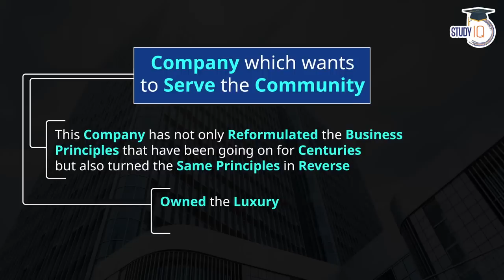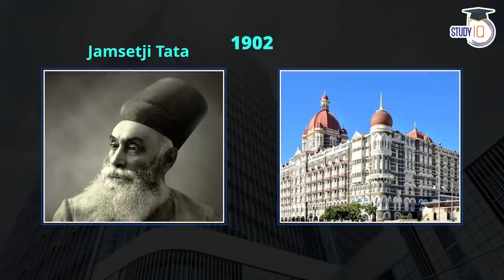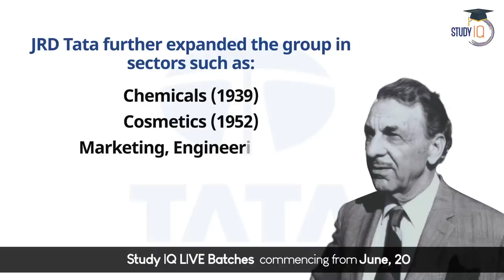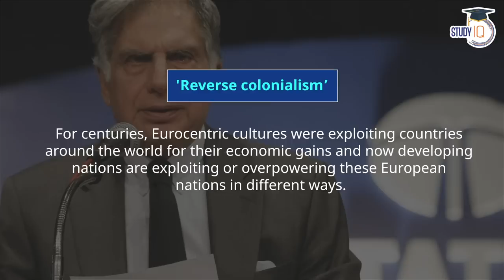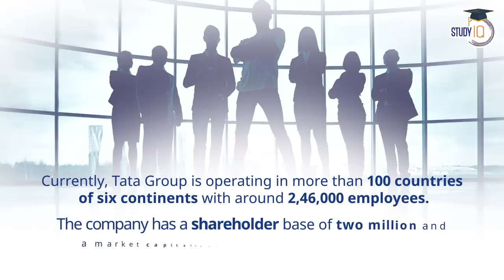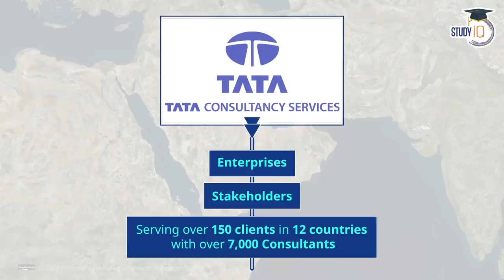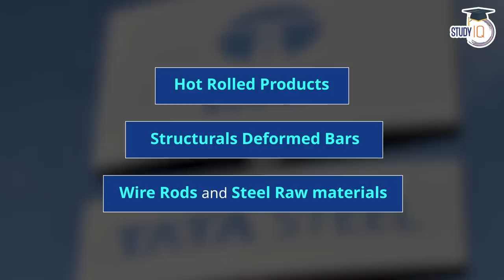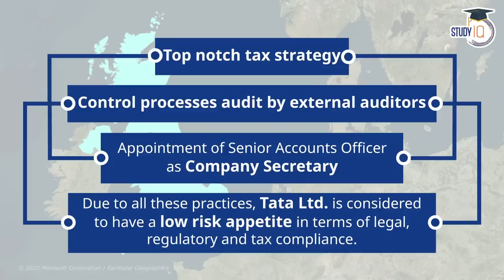How TATA is dominating the Global Business? Global Businesses of TATA | UPSC Mains GS3 Economy